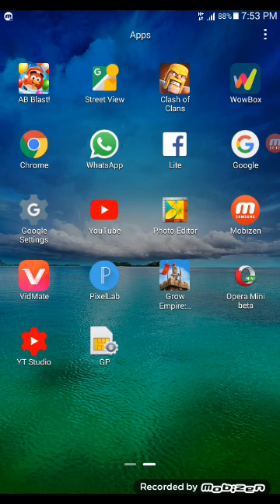Hasib is Playing Fortnite?? "Clickbait"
Welcome guys to my channel.This is your guy Hasibur Rahman. I make different types of videos.Such as Roasting,Reacting,Social Topic and Gameplay.

In this video i played the game known as COC. Hope u liked it.